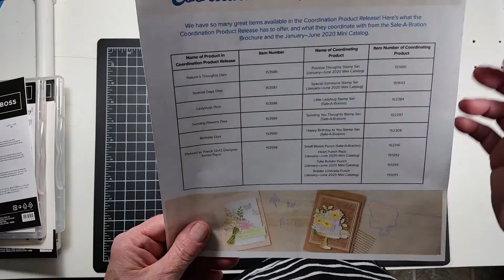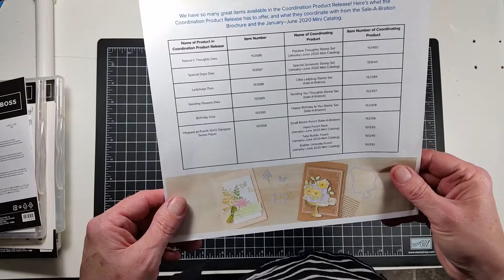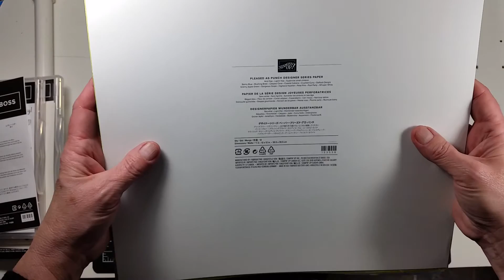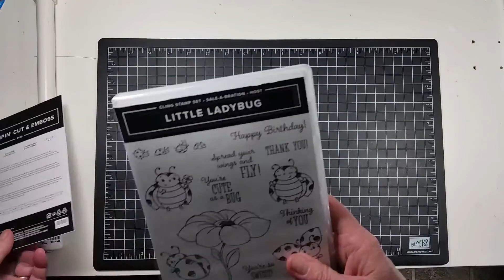Copy of Coordination Product Release. January 13, 2020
Coming Feb 1